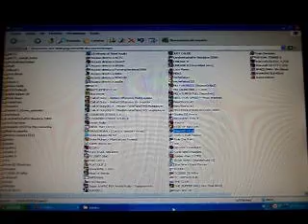Loquendo Doom 2 : mapa 04 [Risen 3D]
saludos,aca les traigo el mapa 4 del doom 2 con risen 3d que me descargué el otro dia de taringa xD, cuando tenga tiempo hare el mapa 5. Véanlo, los graficos son muy buenos y ademas esta bien chistoso jajaja.DISFRUTEN :)